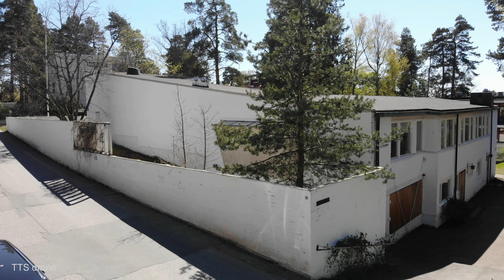ALVAR AALTO – Studio Alvar Aalto / Alvar Aallon ateljee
Finnish architect and designer ALVAR AALTO
- Alvar Aalto’s Design Office / Alvar Aallon ateljee toimisto (1955)
- Tiilimäki 20, Helsinki, Finland
- Time of shooting / kuvausajankohta 05/2020